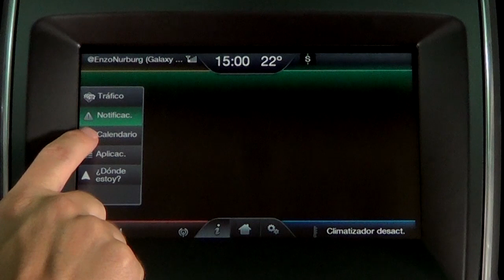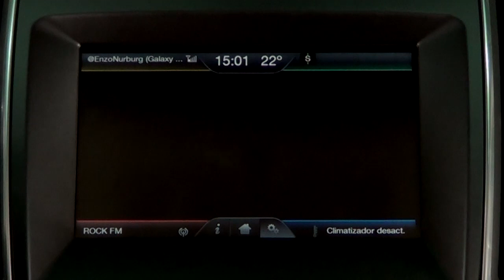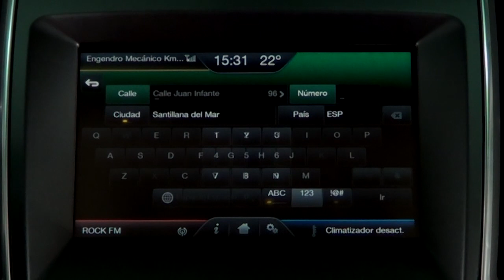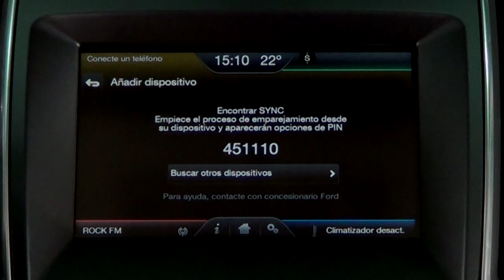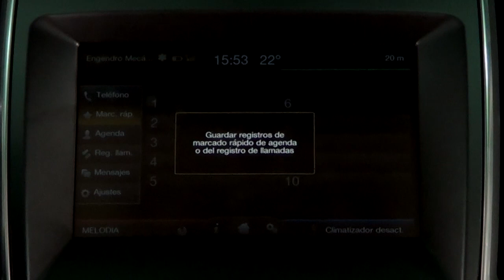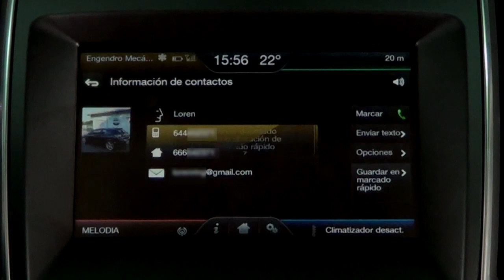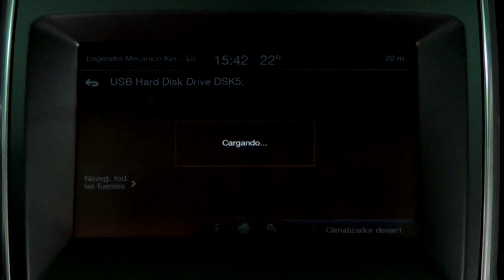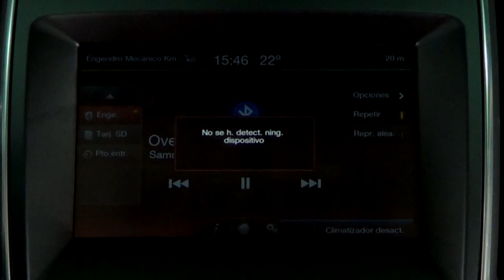Ford S-MAX. Modelo 2015. Análisis del sistema multimedia SYNC2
En este vídeo analizamos el sistema multimedia Ford SYNC2 con pantalla táctil de 8 pulgadas, Navegador SD y radio SONY. En líneas generales es un sistema fácil de utilizar, con menús claros y bien estructurados. Como inconvenientes destacamos la lentitud en todos los menús, además hay que dar pasos extra para introducir una dirección en el navegador. Más información en km77.com